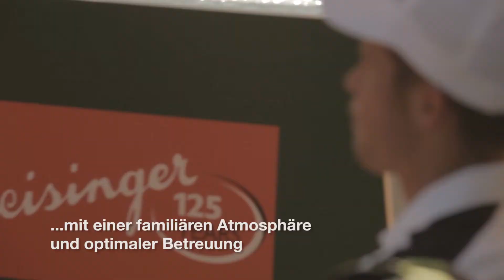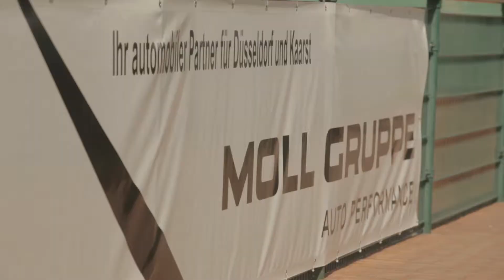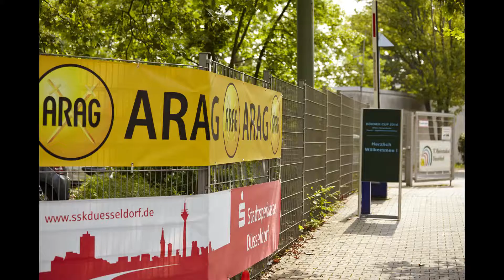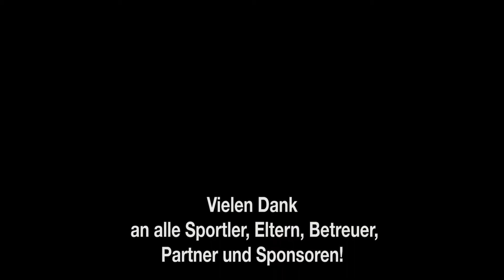Böhner Cup 2014 (official video)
Das offizielle Turnier Video des Böhner Cups 2014